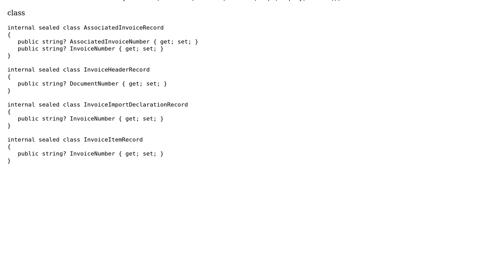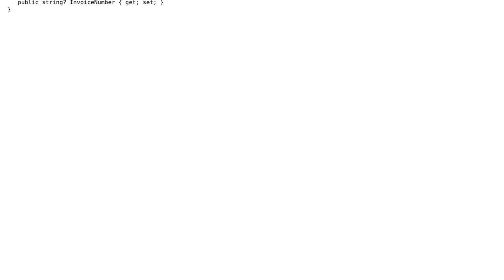How to join with groupby generic?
With thanks & praise to God, and with thanks to the many people who have made this project possible! | Content (except music & images) licensed under CC BY-SA | Music | Images & others | With thanks to user Luciano Azevedo user Devin Burke and the Stack Exchange Network Trademarks are property of their respective owners. You are responsible for your own actions.